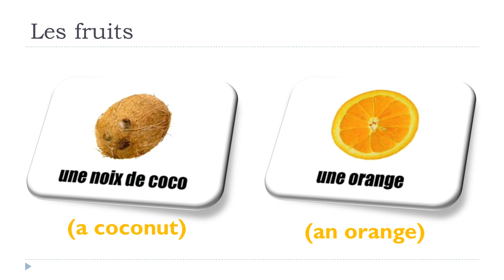Vocabulaire anglais - Unité 3 - Les fruits